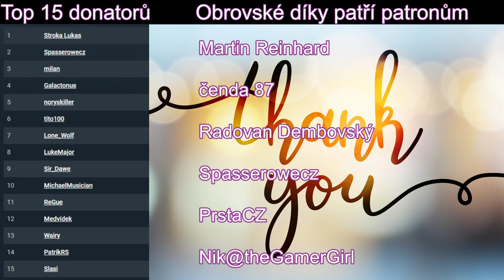Craft The World - DLC Temples of 4 Elements #01 | ⭕ Záznam streamu ⭕ CZ/SK 1080p60fps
Mód na generování mapy: Custom Terrain Generation

Přidej se k mafii, staň se mým patronem a získej předběžný přístup k videím a další výhody.
Kup si mé tričko nebo další věci a oblečení s logem DG

Velké poděkování patřím všem mým patronům:
Radovan Dembovský - Rank CAPO
Čenda 87 - Rank CAPO
Stroka Lukas - Rank CAPO
Martin Reinhard - Rank BOSS
Spasserowecz - Rank CAPO
PrstaCZ - Rank SOLDIER

❗❗❗ Pravidla Chatu ❗❗❗
1) žádná reklama (taky natáčím, koukněte ke mě na kanál atd.)
2) zákaz vyměňování sub za sub
3) zákaz spamu
4) zákaz tapetování (opakování stejné zprávy v krátkém časovém intervalu)
5) zákaz vulgarit
6) zákaz spoileru (vyzrazení zápletky nebo příběhu hry)
7) zákaz urážení ostatních sledujících a moderátorů
***PORUŠENÍ pravidel = BAN na 5 minut***
***opakované porušení stejného pravidla = BAN navždy!

💰💰💰Co jsou to Ferdíky? 💰💰💰
Ferdíky jsou virtuální měna, za kterou se můžeš účastnit aukcí a giveaway na mých streamech. Každý sledující dostává 10 Ferdíků za každých 10 minut sledování nebo se o Ferdíky dělají soutěže.

⛔POZOR
Hodiny sledovanosti se počítají od 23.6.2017 - youtube nikam neukládá, jak dlouho kdo koho sleduje a ukládá to pouze bot program, který jsem začal používat 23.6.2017.

🔧Základní příkazy bota:
!počítáníhodin - Vypíše, od kdy se počítá sledovanost
!rank - Vypíše jaký máš rank
!jakdlouho - Vypíše jak dlouho mě sleduješ (v hodinách)
!ferdíky - Vypíše kolik máš "Ferdíků" (zeptat se můžeš jednou za 15 minut)
!uptime - Vypíše, jak dlouho Deimos streamuje
!faq - často kladené otázky
!soutěžím - tento příkaz vás "vhodí" do losovacího osudí při soutěži. Soutěž může být buď zdarma nebo zpoplatněná počtem ferdíků. pokud napíšeš soutěžím vícekrát, tak se Ti i vícekrát odečte počet ferdíků, ale v losovacím osudí budeš vícekrát a máš větší šanci na výhru.

🎨 Grafika 🎨
Za grafiku kanálu, intro a outro děkuji fanouškovi s nickem Lone Wolf

Album: Cinematic Soundscapes, Vol. 2

Hudba v intru:
Approaching Nirvana - Witness (feat. Veela)